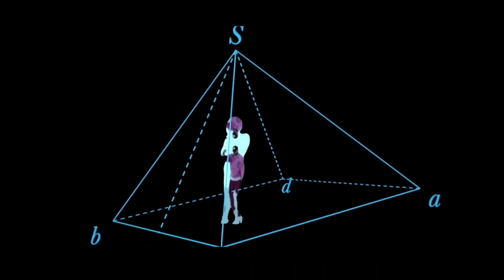bleeplord - Opps Out (Prod. Cokeface) Official Music Video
Worldplug @ Plugtheworld.com